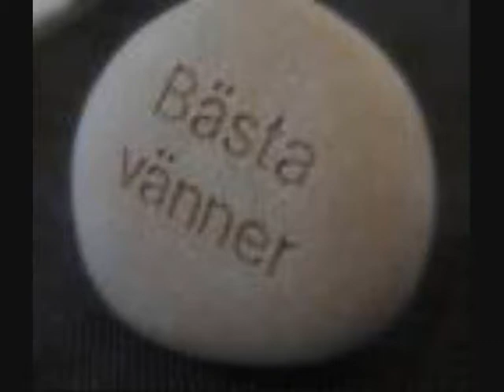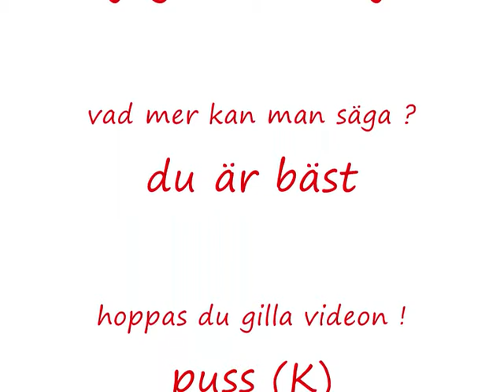rebecca stålhammar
rebecca !